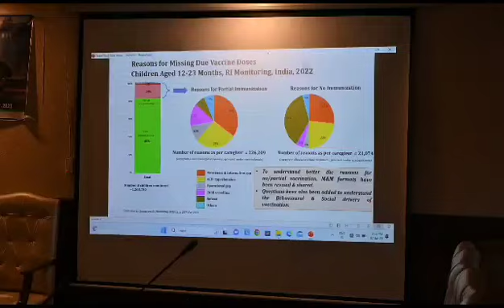DC Kulgam chairs DTF meet, reviews arrangements for successful implimentation.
Video from Tawfeeq Ahmad